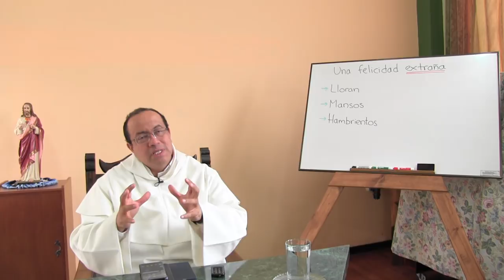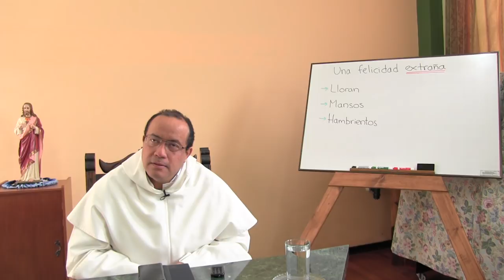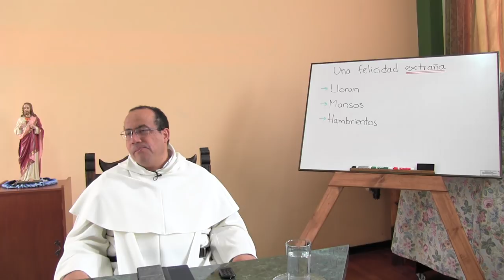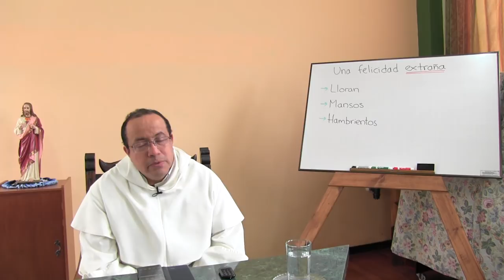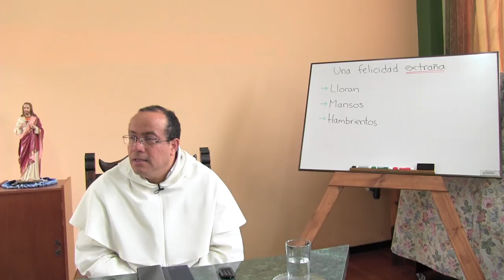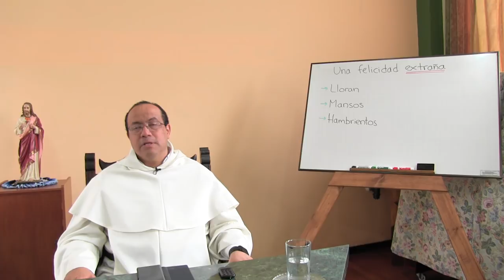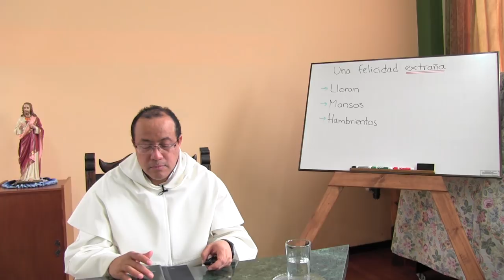Una felicidad extraña ["Fascinados por Cristo" - 08 de 12]